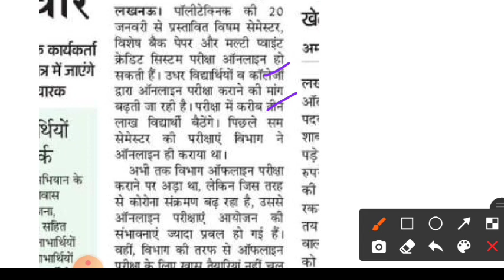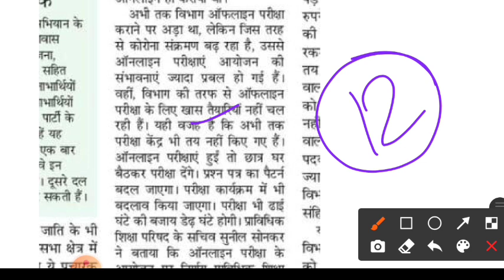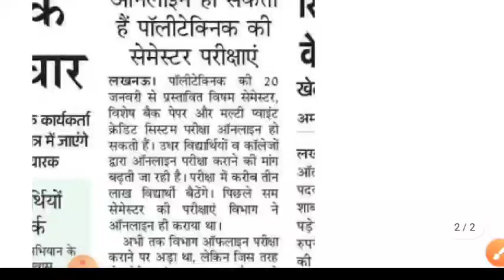पॉलिटेक्निक के Online Exam के लिए आया Update/ Bteup latest News today /Bteup Online exam news/ Bteup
Hello Everyone

Welcome to Electrical Department by shivam.

●Watch previous videos of Switchgear and protection

● Watch previous lecture of PLC micro controller & scada

◆◆Watch previous Lecture of Linear induction motor

Hashtag◆◆◆

Bteup semester exam
Bteup offline exam